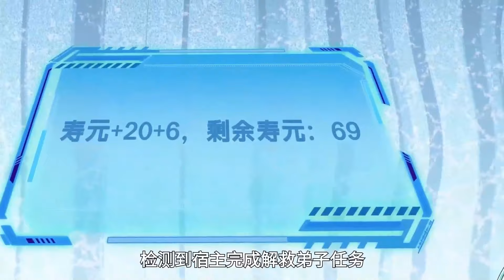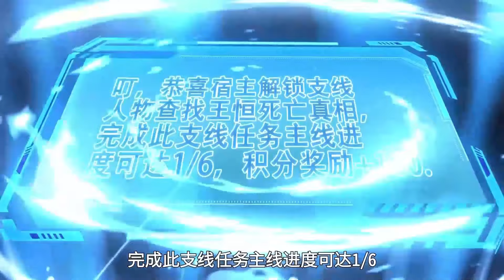《原来我是魔道老祖？》第1~23集 | 一位与云天同名同姓的穿越者，自带系统魂穿入体，开启惩奸除恶，宣扬正道的艰难历程。云天凭借完成系统任务获得积分，利用积分兑换寿元#热血